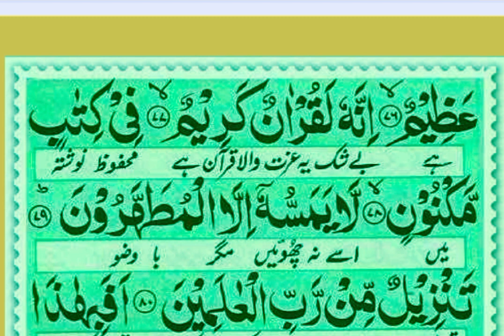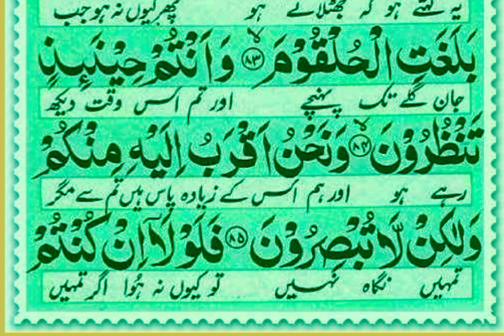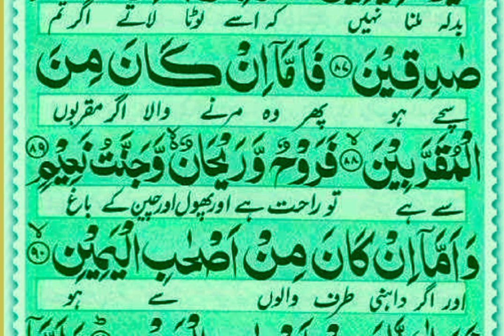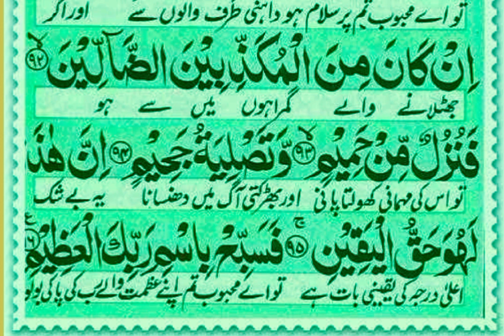Tilawat Surah Waakiya Sharif full650episode //سورہ واقعہ شریف کی تلاوت beautifullquran hd #